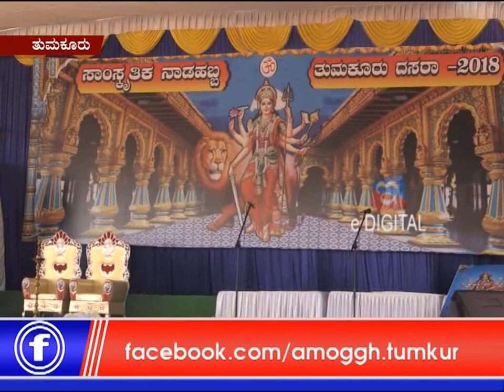18 :10 :2018 :Amoggh News